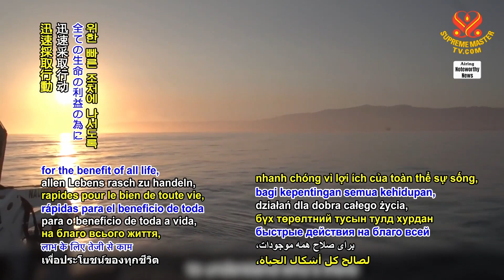1938 NWN 4 Chinese scientists discover vital role of microorganisms in reducing methane emissions 10